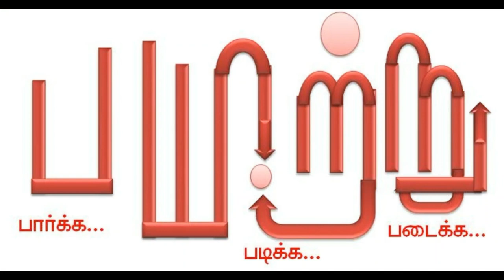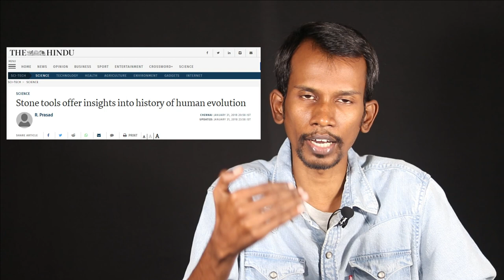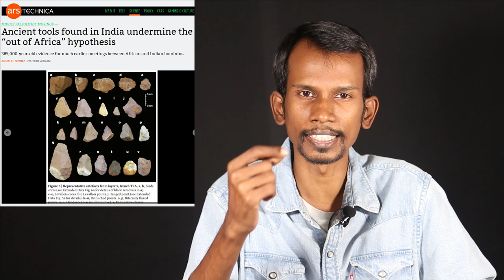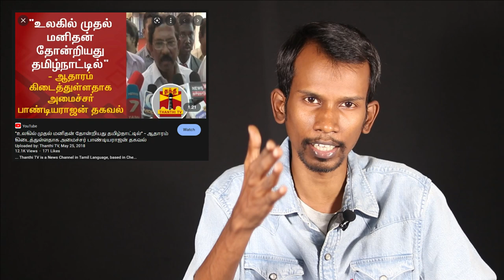தமிழகத்தில் தோன்றிய உலகின் முதல் மனிதன்! | Mannar mannan speech | payitru | homosapien | stoneage